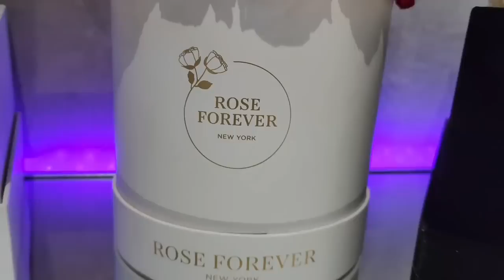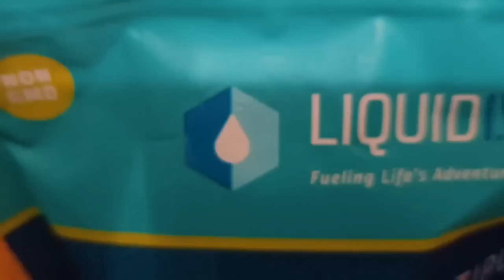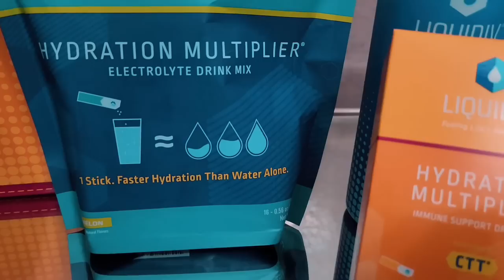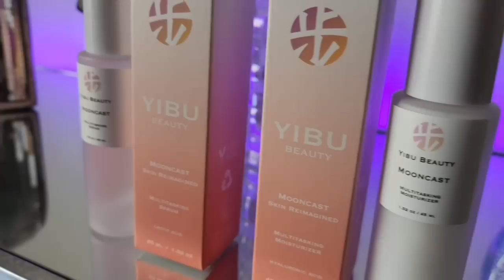BREAKING: Caroline Manzo Son EXPOSED WHO CALLED THE FBI on Teresa Giudice!!!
rhonj real housewives of new jersey teresa giudice caroline manzo bravo tv fbi

PARTNERSHIPS:
1. YIBU BEUTY

3. ROSE FOREVER

FACEBOOK.COM/REALANDYBH

TIKTOK.COM/@REALANDYBH